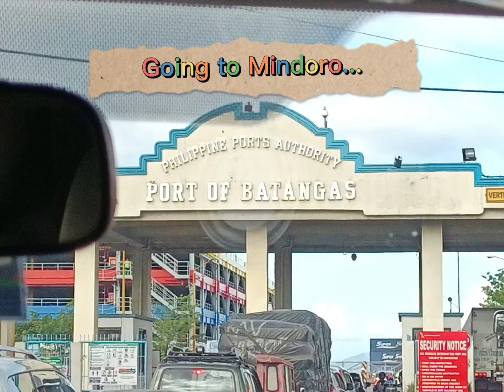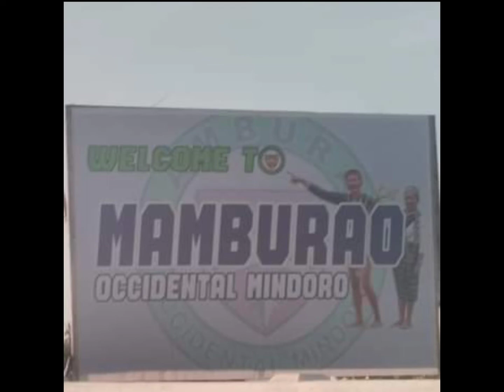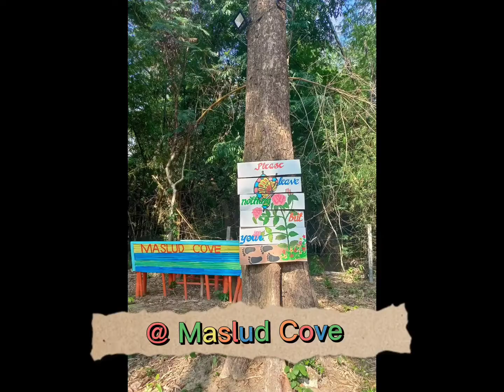SUMMER VACATION AT MINDORO 2022 (Lanie's Cooking at iba pa)